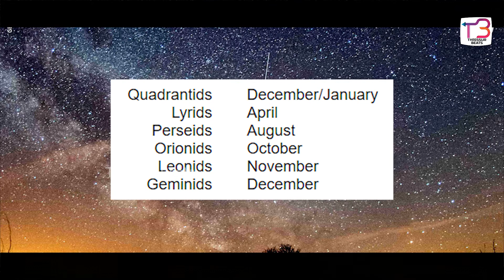ഒരു ഉൽക്കാവർഷം എന്താണ്? | What Is a Meteor Shower?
രസകരമായ സംഭവങ്ങളിലൂടെ അറിവുകള്‍ നേടൂ..
on Facebook follow our page (link below)
ഞങ്ങളുടെ വീഡിയോകള്‍ ഫേസ്ബുക്കില്‍ കാണാന്‍
Thrissur Beats പേജ് ലൈക്ക് ചെയ്ത് ഫോളോ ചെയ്യൂ.( ലിങ്ക് താഴെ കൊടുത്തിരിക്കുന്നു )

All media files used in this video are licensed and commercial rights are taken from the right owner through third party(can produce license agreement upon request) However, some media files taken from public domain sources also.